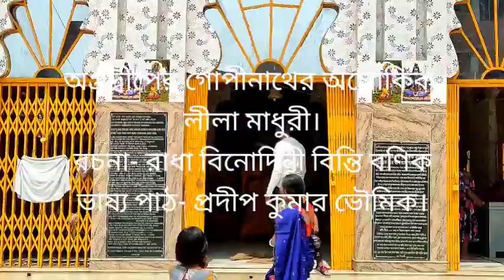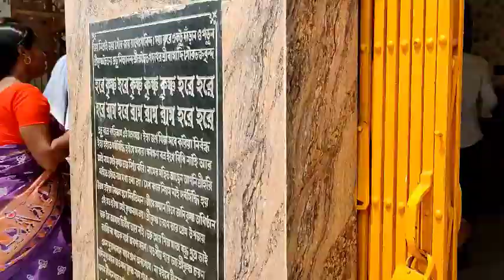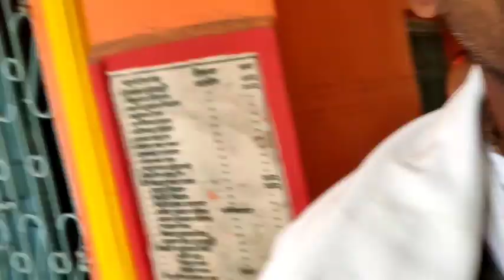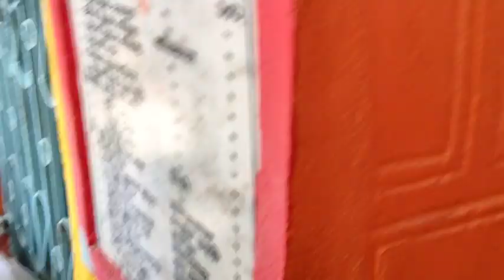অগ্রদ্বীপের গোপীনাথ দর্শন ও মাহাত্ম্য শ্রবণ। লেখিকা- রাধা বিনোদিনী বিন্তি বণিক। পাঠে- প্রদীপ ভৌমিক।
আজ চৈত্র মাসের কৃষ্ণা একাদশী তিথি বৈষ্ণব মতে আগামীকাল এই তিথি। যাই হোক আজ থেকে প্রায় পাঁচ শত বৎসর পূর্বে গোবিন্দ ঘোষ এই দিনে অপ্রকট হন । সেই থেকে গোপীনাথ, পিতা গোবিন্দ ঘোষের শ্রাদ্ধ করে আসছেন। এই উপলক্ষে চারদিন ব্যাপী মেলা হয় । গৌরহরি স্বয়ং এই গোপীনাথ নিজ হস্তে প্রতিষ্ঠা করেন এবং গোবিন্দ ঘোষ কে গোপীনাথের সেবাপূজার দায়িত্ব পালন করতে বলেন । বাকি ইতিহাস মাহাত্ম্য বর্ণনা শ্রবণ করলে জানতে পারবেন । কিছুদিন পূর্বে পরমপূজ্যপাদ পন্ডিতপ্রবর শ্রীল্ বৈষ্ণবপদ দাস বাবাজী মহারাজ ও অন্যান্য ভক্ত বৃন্দের সাথে অগ্রদ্বীপের গোপীনাথ দর্শনে গিয়েছিলাম। আমার দৃষ্টিতে গোপীনাথ দর্শন। গোপীনাথের ইতিবৃত্ত রচয়িতা রাধা বিনোদিনী বিন্তি বণিক আমার পরিচিতা। তাঁরই অনুপ্রেরণায় এই প্রয়াস।